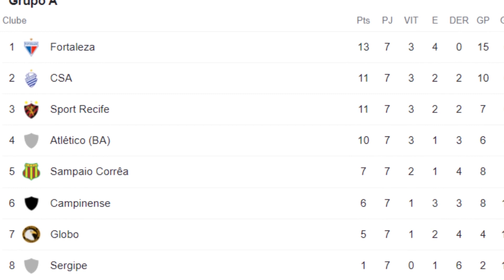William e Alanzinho Liberados Pelo DM Do Sport. Rodrigão, Naressi e Lucas Hernández São Dúvidas!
🔴💲O curso Fórmula Negócio Online, está mudando minha vida financeira, sem precisar aparecer na internet. Conheça você também!!!

🟠🎩Cartola FC 2022: Análises, estatísticas, escalações e tudo mais que você precisa para mitar e faturar no fantasy game.

🔴💲Aprenda a Importar Camisas de Times de Futebol e Regatas de Basquete, e Revenda Com Lucros de 100% à 250%.

🔊O Sport deverá ter os "reforços" de dois jogadores que eestavam no departamento médico do clube. São eles o volante William e o meia Alanzinho. Recuperados de lesões que os afastarm do campo, os dois atletas viram opções para o técnico, Gilmar Dal Pozzo, porém com a falta de ritmo da dupla, o esperado é que os jogadores iniciem a partida do próximo sábado, diante do Floresta-CE, pela última rodada da copa do NE. Outros três jogadores seguem como dúvidasa para a partida de sábado. São eles: Rodrigão, Pedro Naressi, e lucas hernández. Confira os detalhes no vídeo!

🔔Fique por dentro de todas as notícias dos bastidores do Leão da ilha do Retiro. Vídeos novos todos os dias!

Assista Também:⬇️

💣💥Sport Encaminha Acerto Com Atacante Refugiado Da Guerra Na Ucrânia!

Fonte:
Yuri Teixeira / Folha de PE
Redação / Globo Esporte

Imagens:
Anderson Stevens / Sport Recife
Paulo Paiva / DP Foto
Marlon Costa / Pernambuco Press
Charles Jonhson / JC Imagem